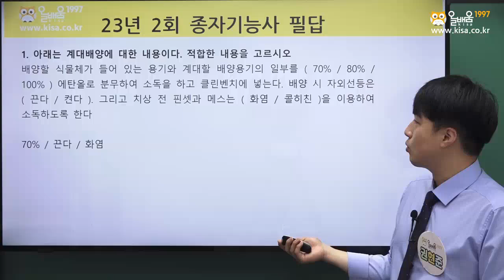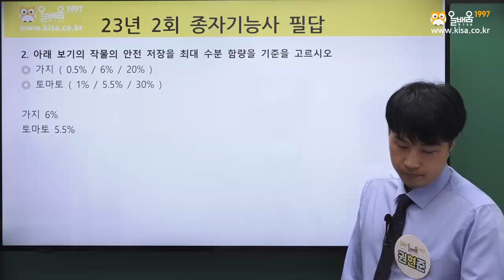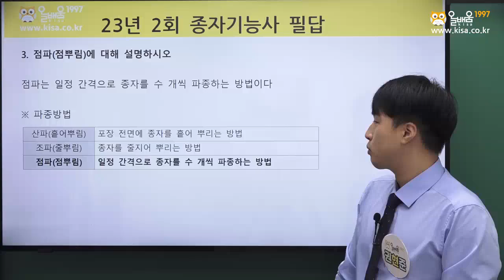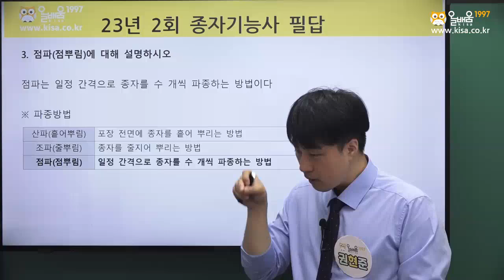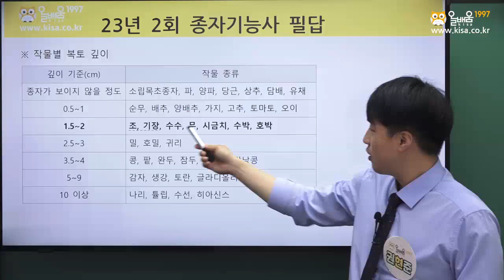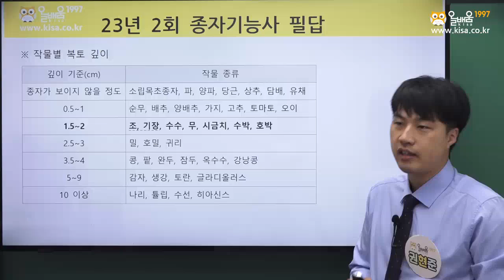[올배움kisa] 종자기능사 실기 2023년 2회 필답 복원 문제풀이 강의 권현준교수님 합격대비 강의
권현준교수님의 종자기능사 샘플 강의입니다.
본 강의는 올배움kisa 수강신청시 시청하실수 있습니다.

바로합격 종자기능사!!

품질경영기사, 품질경영산업기사, 건축기사, 건축산업기사, 건설재료기사, 건축설비기사, 식물보호기사, 산림기사, 산림기능사, 임산가공기사, 종자기능사 등 국가기술자격증 바로합격 강의 수강 문의

* 올배움kisa 산림 및 임업분야 전임교수 권현준교수님 프로필
- 온라인교육기관 올배움 산림(산업)기사 과정 전임교수
- 온라인교육기관 올배움 산림기능사 필기 과정 전임교수
- 온라인교육기관 올배움 임산가공기사 실기 과정 전임교수
- 온라인교육기관 올배움 식물보호(산업)기사 과정 전임교수
- 온라인교육기관 올배움 종자기능사 과정 전임교수
- 올배움출판 산림(산업)기사 필기, 실기 명품 교재 저자
- 올배움출판 식물보호(산업)기사 필기, 실기 명품 교재 저자
- 올배움출판 종자기능사 필기, 실기 명품 교재 저자
- 각종 대학, 단체 등 특강 출강
- K대학교 특강강사
- K대학교 대학원(임산공학전공)
- U임업직 연구원
- H사 제품개발팀 연구원재직
- S사 연구개발킴 연구원재직
- 산림기사 자격증 보유
- 임산가공기사 자격증 보유
- 임산가공기능사 자격증 보유
- 산림전공 석사

권현준교수님의 명품강의로 종자기능사 바로합격을 기원합니다.